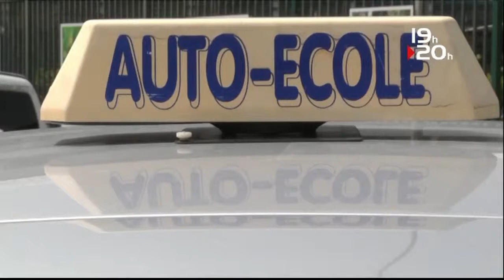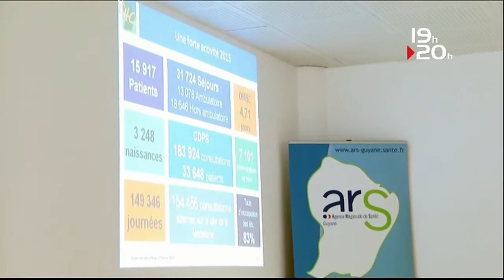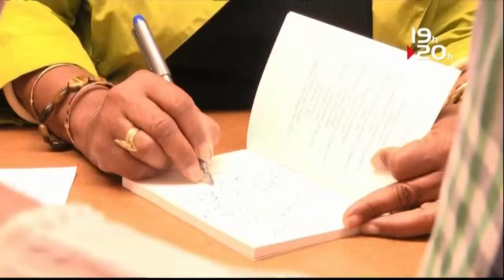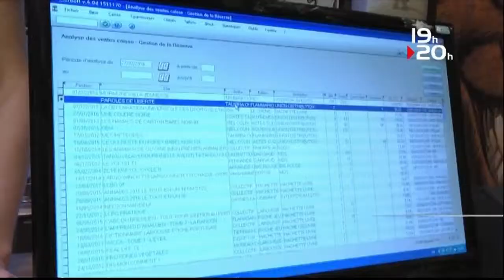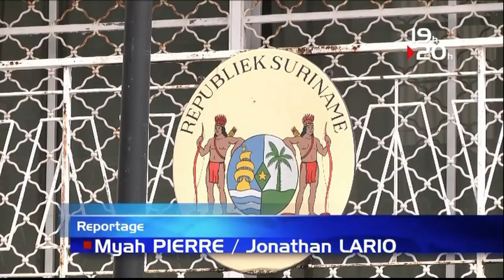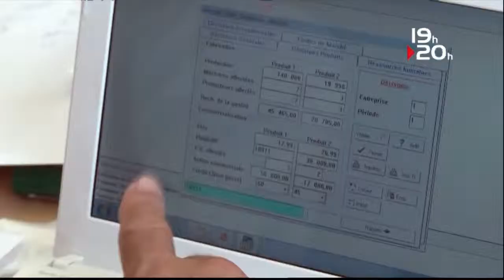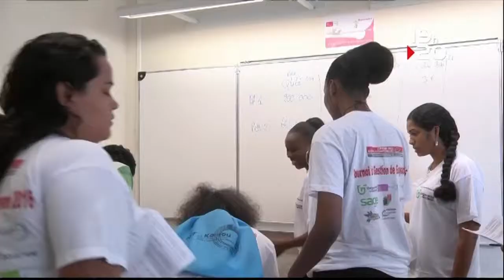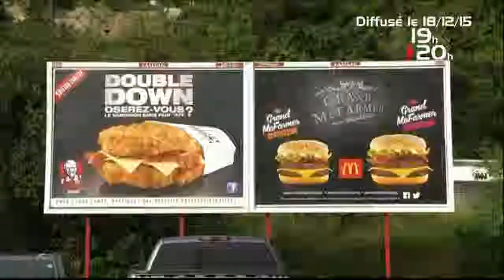LE JT ATV GUYANE 29 Février 2016